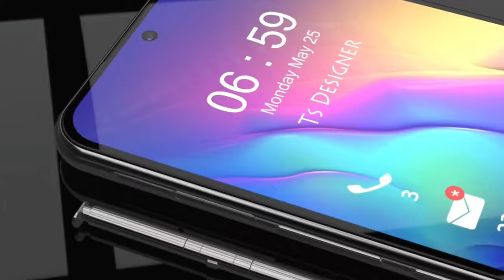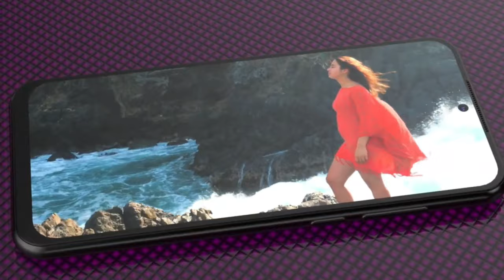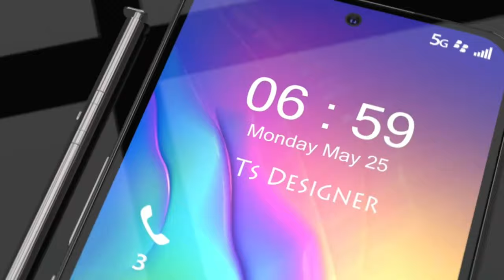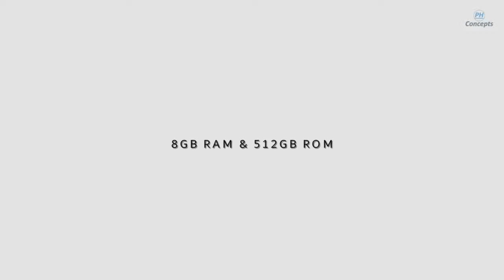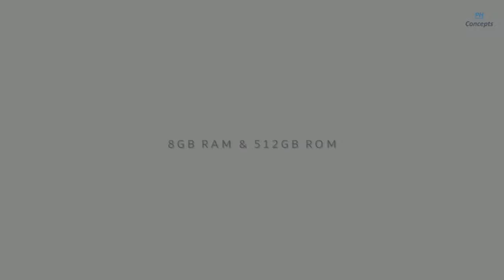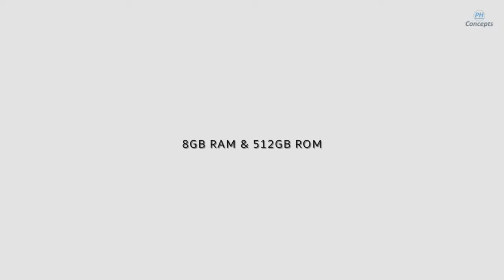black berry is back sed story and air x 5G review malayalam#callmeshazamvines